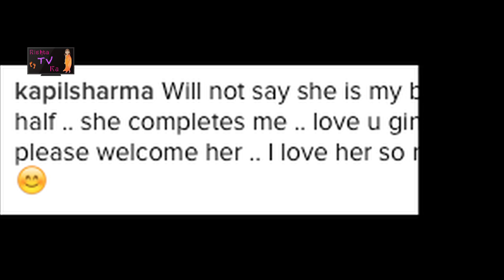Comedian Kapil Sharma ki shaadi kab hai aur kaun hai unki Girlfriend ?!